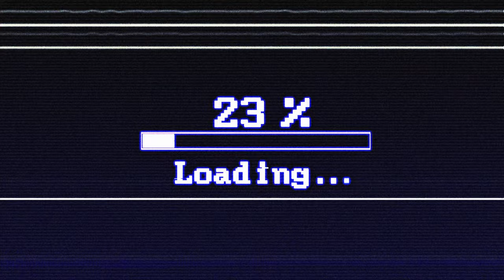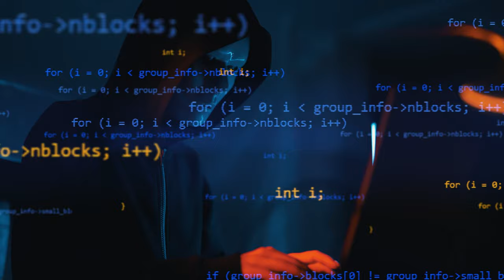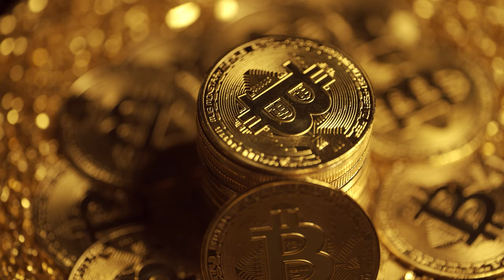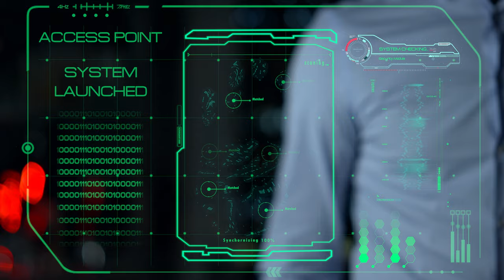What Is Dark Web - Dark Web Documentary English 2024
If you're looking for what is the dark web and dark web documentary english 2024, this video is for you.
What is the dark web?! The dark web is the World Wide Web content that exists on darknets: overlay networks that use the Internet but require specific software, configurations, or authorization to access. Through the dark web, private computer networks can communicate and conduct business anonymously without divulging identifying information, such as a user's location. The dark web forms a small part of the deep web, the part of the Web not indexed by web search engines, although sometimes the term deep web is mistakenly used to refer specifically to the dark web.
Is the dark web illegal? Using Tor or visiting the Dark Web are not unlawful in themselves.
What happens if you go on the dark web? When you access the dark web, you're not surfing the interconnected servers you regularly interact with.
Is the dark web safe? Accessing the content on the Dark web is relatively safe. Same as using a regular browser.
Who created the dark web? The dark web was actually created by the US government to allow spies to exchange information completely anonymously.
What is so scary about the dark web? Here's a list of things you can find on the dark web. Black market drugs: Here, you can find both illegal and illegally procured prescription drugs. Stolen information: This is where stolen information from data breaches and/or stolen identities end up. Think Social Security numbers, personal info, and banking logins.
Where is the dark web stored? the Tor network
When you go on the dark web, data is stored internally on the Tor network.
Who uses the dark web? Military, government and law enforcement organizations are still among the main users of the 'hidden Internet' to help monitor illegal activity.
Can I use Tor on my phone? Currently available in Google Play as an alpha release, Tor can be installed on any Android phone or tablet.
Is downloading Tor Browser Safe? Tor itself is very safe and provides a high level of anonymity.
What's the difference between the dark web and the deep Web? The deep web is part of the WWW whose contents banking are not indexed by standard web search-engines. The dark web is the WWW content that exists on darknets, overlay networks that use the Internet but require specific software, configurations, or authorization to access.
Why Is the Dark Web So Popular with Criminals? The Tor network makes it easier to hide your identity and allows people to anonymously create and host onion services. As a result, criminals often use the dark web to buy and sell illicit goods and services.
How to Protect Yourself from the Dark Web? The dark web isn't intrinsically bad, illegal or dangerous. Whistleblowers, journalists, activists and law enforcement officers use the dark web to gather and share information without revealing their identity. And around the world, users may want to use Tor or the dark web to evade government censorship and surveillance.
In this video we show you what is the dark web - what is dark web and dark web documentary english 2024.
00:00 Intro
00:19 What is the Dark Web?
02:08 Why Is the Dark Web So Popular With Criminals?
03:30 Who created the dark web?
03:53 What is so scary about the dark web?
04:20 Can I use Tor on my phone?
04:41 Is downloading Tor Browser Safe?
04:56 Is the dark web safe?
05:21 Where is the dark web stored
05:40 Who uses the dark web?
06:03 What happens if you go on the dark web?
06:29 Is the dark web illegal?
06:51 What's the difference between the dark web and the deep Web?
07:17 How to Protect Yourself From the Dark Web?
09:32 Outro